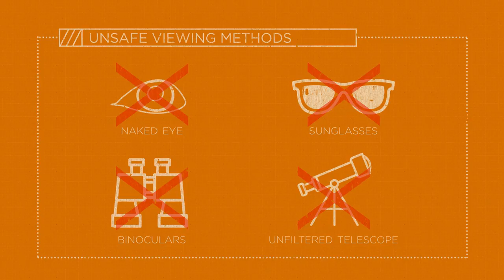2017 Great American Eclipse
On Monday, August 21, a total solar eclipse—when the disk of the moon completely covers the sun—will be visible in the United States along a path that is 2,500 miles long and 70 miles wide, from central Oregon through Tennessee and on to South Carolina.